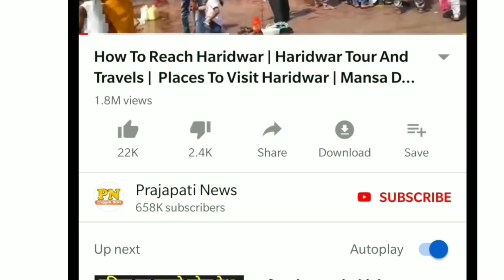भारत का सबसे लंबा आदमी ? | Tallest Man In India 2019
today in this video know about tallest man in india 2019 lots of people wanted to know about india tallest man height in feet

LIFE is not always easy at high altitude, as India's tallest man can attest. At 8 ft 1in tall - only two inches shy of the world record - Dharmendra Singh stands head and shoulders above his fellow countrymen. But because of his colossal height the 32-year-old, from Meerut, Uttar Pradesh, is struggling to find love.

Queries Solved :-
tallest man
tallest man in world
top tallest man
shortest man

His height is 8 feet and 1 inch, and he was in pain for six years. India's tallest man, Dharmendra Pratap Singh, needed an Ahmedabad hospital to stand on his own feet.